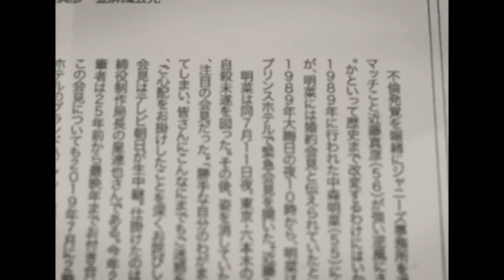西田敏行の妻・寿子が夫から残された遺言...莫大すぎる遺産や現在の姿に驚愕！『釣りバカ日誌』で有名な俳優の妻が女優復帰をしなかった理由...闘病生活を献身的に支えた姿や過去の極貧生活に涙腺崩壊！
今回は、西田寿子さんについて調査した情報を紹介します📰

西田敏行さんの結婚相手は一般女性だとわかっています。

西田敏行さんの結婚相手は大分出身の寿子さん。

4歳年下で、西田敏行さんと同じ劇団｢青年座｣の元研究生でした。